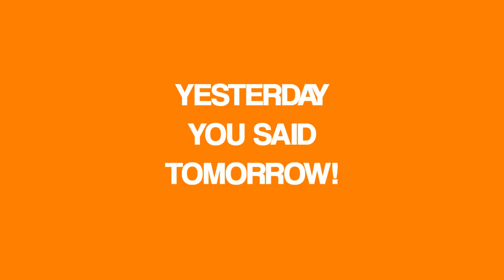IPIC 100 Day Challenge